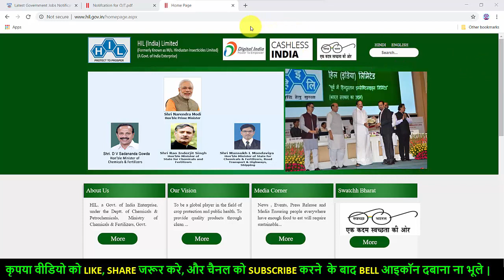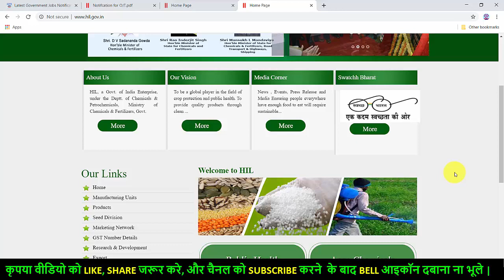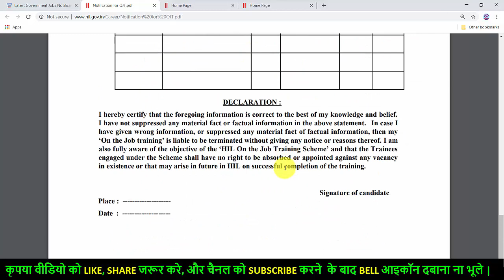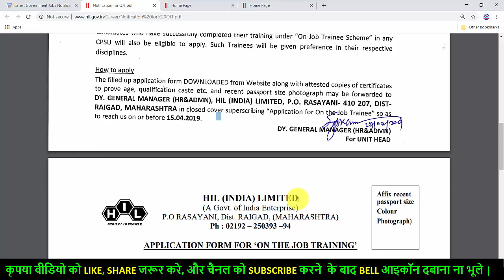हिंदुस्तान कीटनाशक लिमिटेड (HIL) भर्ती || HIL Recruitment || ITI/Graduate ||by gyan4u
यहा लें 10+ Practice Sets for Jssc PANCHAYAT Sachiv Skill/Computer Test

JSSC Computer skill test videos